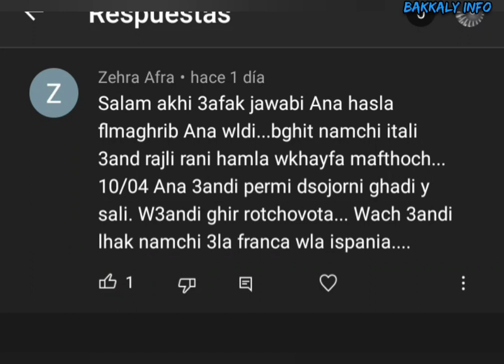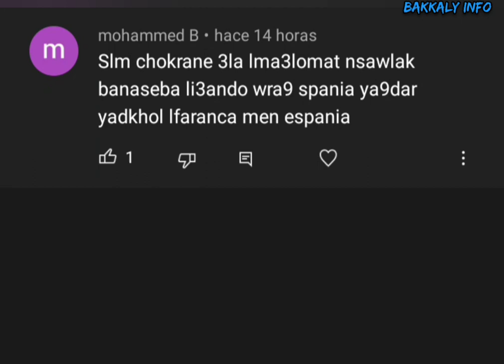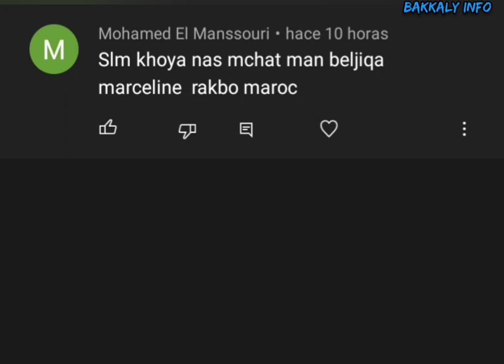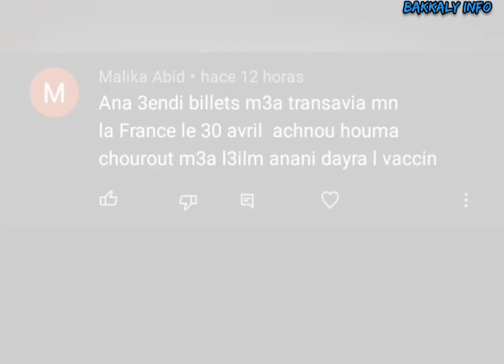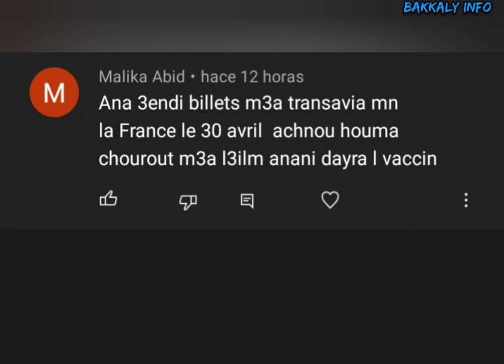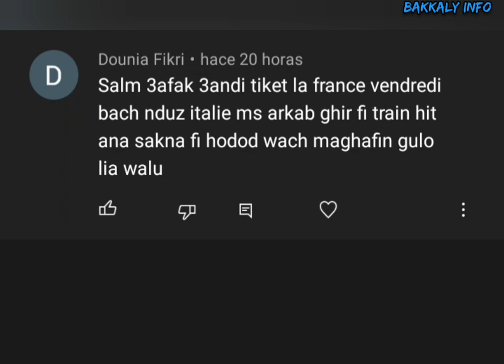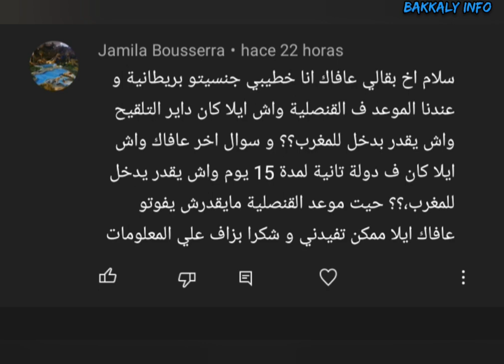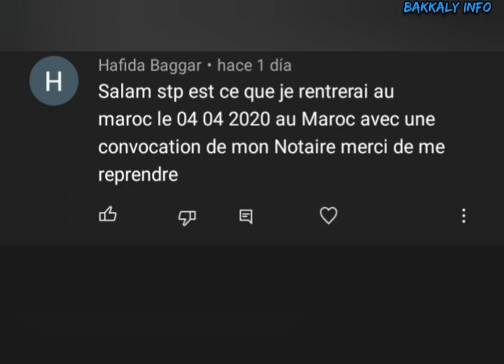سوأل جواب عن الرحلات الجوية + مغاربة يحاولون الدخول إلى المغرب عن طريق إسبانيا و فرنسا.